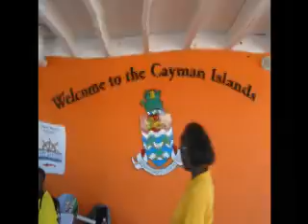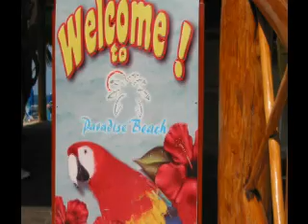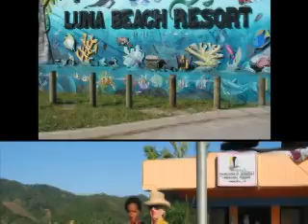Cruise 2010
Caribbean Cruise